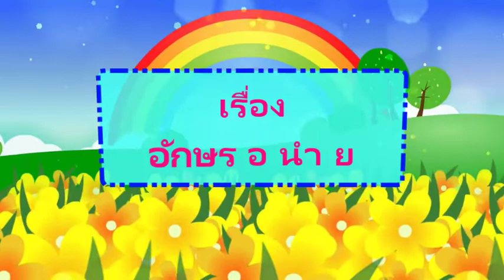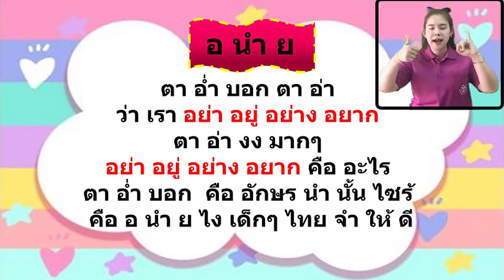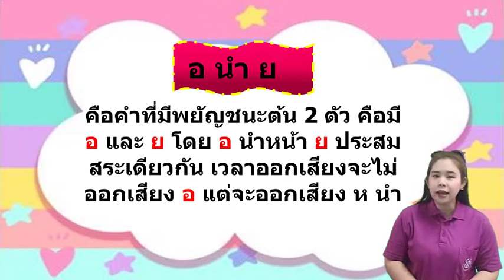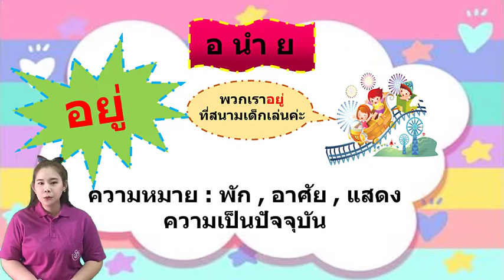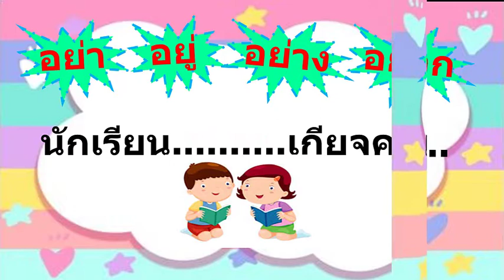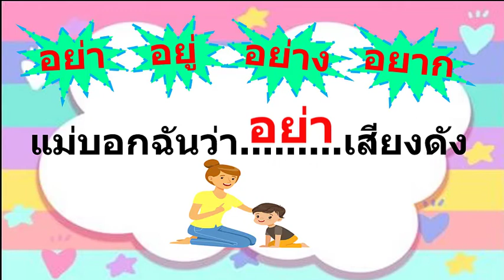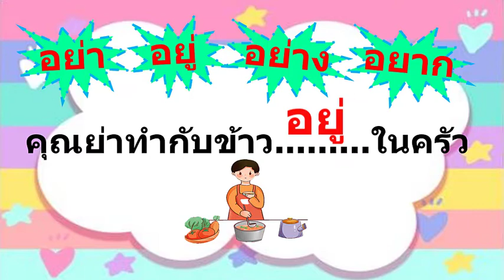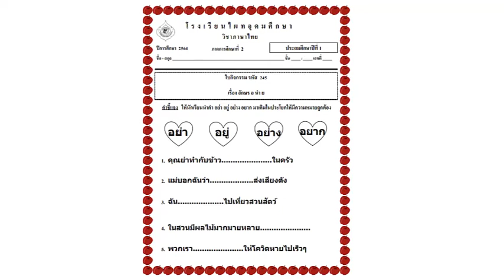G1 TH64 vdo 245 Leading consonant cluster อย